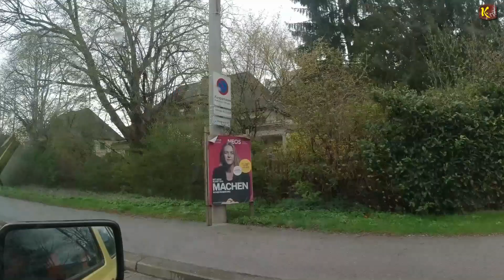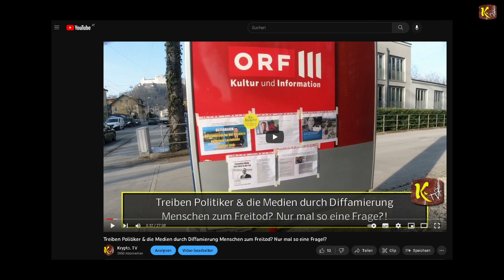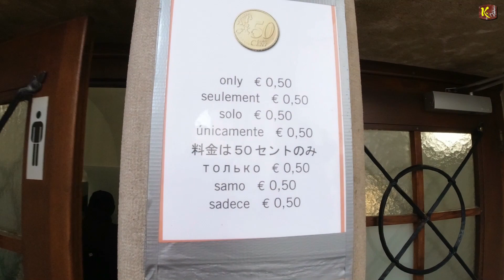Der Friedenskonvoi in Salzburg fährt gemeinsam mit den Wienern & Linzern am 1. April 2023 (2. Teil)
Der Friedenskonvoi in Salzburg fährt gemeinsam mit den Wienern und Linzern am 1. April 2023 (2. Teil)